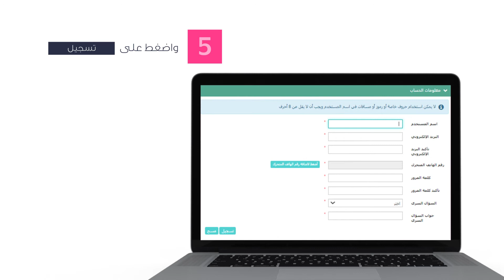خطوات التسجيل في نظام مركز فض المنازعات الإيجارية للشركات